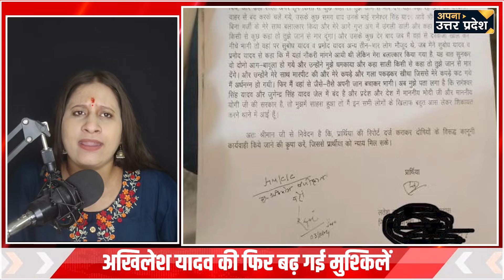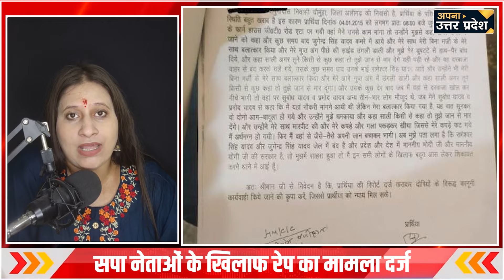Akhilesh के करीबी नेता ने युवती के साथ किया दुषकर्म, सुनकर आप भी रो पड़ेंगे ! SAPA । Yogi । BJP ।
उत्तर प्रदेश के एटा में एक युवती ने समाजवादी पार्टी के नेता और पूर्व विधायक रामेश्वर सिंह यादव उनके भाई जुगेंद्र सिंह यादव और दो अन्य पर दुष्कर्म का मुकदमा दर्ज कराया है। पुलिस ने मामला दर्ज कर छानबीन शुरू कर दी है। सबसे आश्चर्य वाली बात ये है कि सपा नेता जो कि आरोपी हैं वो पहले से ही जेल में हैं भई और उनके खिलाफ एक दो नहीं कई मामले दर्ज हैं जिनमें जमीनों पर अवैध कब्जे और भू-माफिया के मामले शामिल हैं

In Etah, Uttar Pradesh, a young woman has filed a rape case against Samajwadi Party leader and former MLA Rameshwar Singh Yadav, his brother Jugendra Singh Yadav and two others. The police have registered a case and started investigation. The most surprising thing is that the SP leader who is the accused is already in jail and not one or two but several cases are registered against him, which include cases of illegal occupation of land and land mafia.